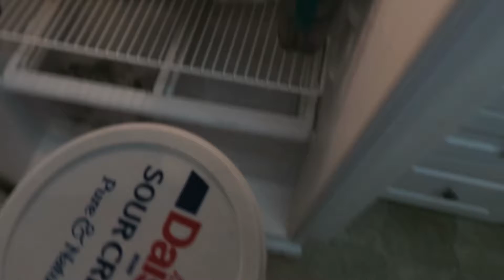First Night of Hanukkah! | Vlogmas Day 23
~~ART CHANNEL~~